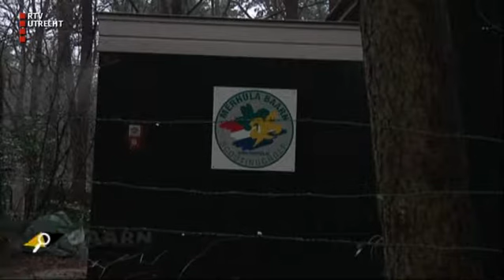Westbroek - di 11 jul 2017, 07:05 uur [RTV Utrecht]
Nieuwsgierig en direct, informatief met een vleugje humor: Henk ontmoet interessante Utrechters.